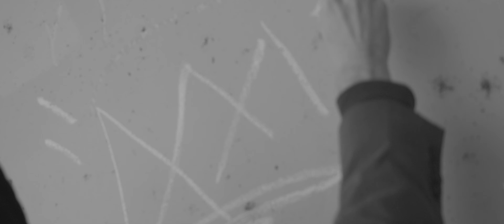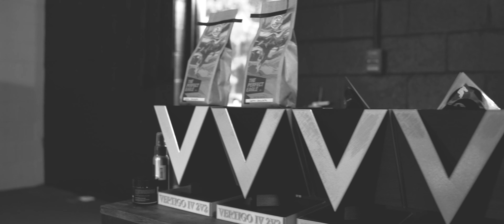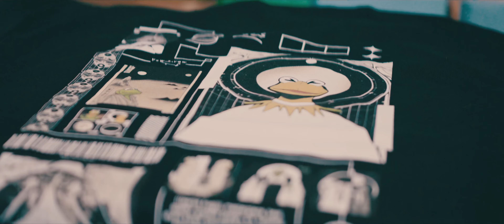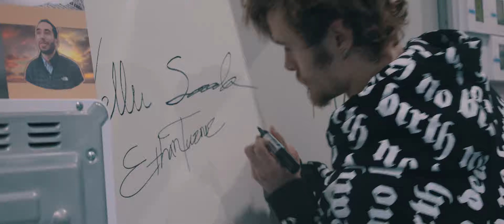RENAISSANCE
After a year of struggling with injuries and loss of progress, I had nothing but time to spend conditioning and reorienting my approach to training.  All I wanted was to freely express myself through my movement without pain again, and to continue to create for this community that has given me so much. Having spent countless hours conditioning and researching nutrition and recovery, manifesting a healthier and better version of myself, I am proud to present the last few months of my training. This video would not be possible without Euphoria, Vertigo, OMFG, Cinci Jam, Trixgiving, Hooked, Revival, and my Colorado tricking family, thank you for giving me the opportunity to learn and grow from your events. Huge shoutout to the cinema wizards ZB and Isiah Flores for filming large sections of this video, love you guys!
I would like to extend a huge shoutout to Neil Toussaint for developing the Trickstrong curriculum which has taken out the guesswork to my recovery. I would highly recommend any tricking athlete  that is injured, in search of a better routine, or just wants to literally get better at tricking. This is your necessary homework.
Last but not least I could not do any of this without the support of Silver Rain and Max Muscle. I am so grateful for the opportunity to grow this sport together in a quest to create the strongest movement athletes the world has ever seen.
Everything we do, we do for the culture. Nothing but love to everyone that has supported me. Thank you. This is for you.
Lost Arts - Marlowe
Crutch - The Frights
am - beach goons
child error - my first story
kaishin no ichigeki - radwimps